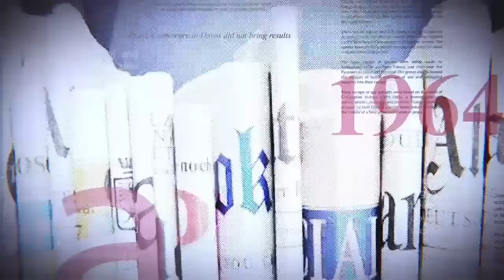GRANDE TRIBUNE|08.08.2023| KAGAME ET M23 ATTRAPÉ LA MAIN DANS LE SAC ? LA CENCO REGRETTE